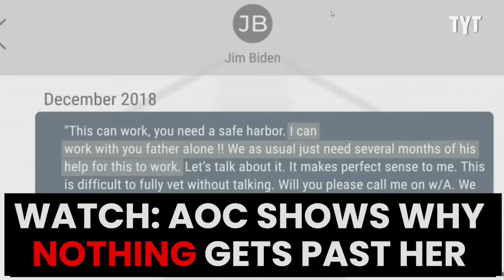AOC Shows Why Nothing Gets Past Her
Rep. AOC shows why nothing gets past her, and she destroys MAGA Republicans like Byron Donalds for trying to fabricate lies about Joe Biden, allowing corruption with Justices Clarence Thomas and Samuel Alito and making life harder on immigrants trying to gain citizenship the right way.

231012__IV_AOC Shows Why Nothing Gets Past Her_9m46s